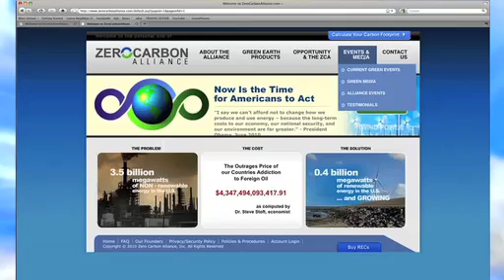What are Carbon Offsets and REC's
REC's, Renewable Energy Certificates or Carbon Offsets promote the growth of sustainable energy production in the USA. Learn how to offset your carbon footprint. Zero Carbon Alliance sells REC's below market and funds green energy.